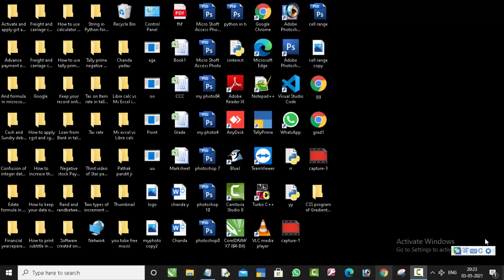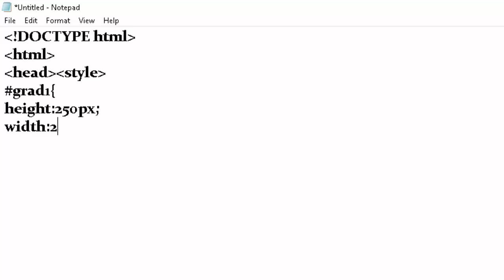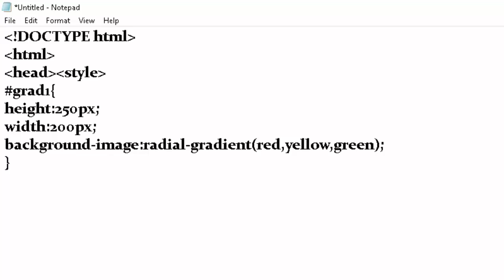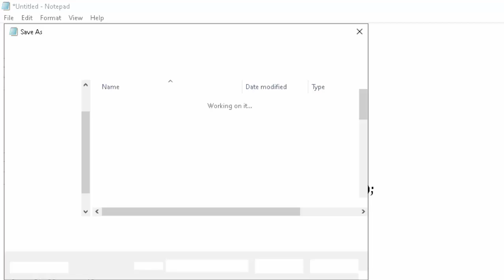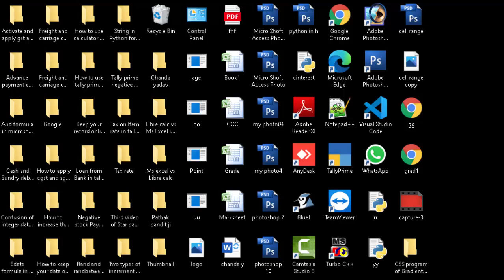Circle shape gradient colour in CSS@COMPUTEREXCELSOLUTION